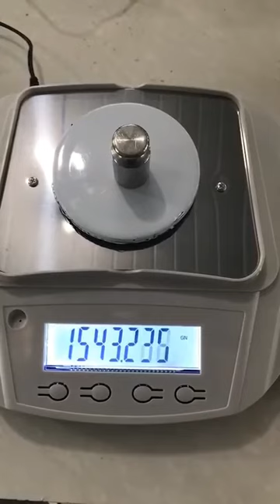100 x 0.001g Analytical Balance (JFDBS00046) display GN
This video shows the 100 x 0.001g Analytical Balance to measure in GN(grains).